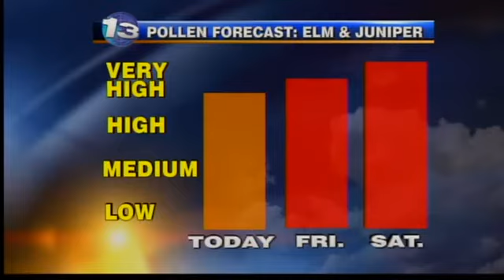Kristen's Thursday Forecast